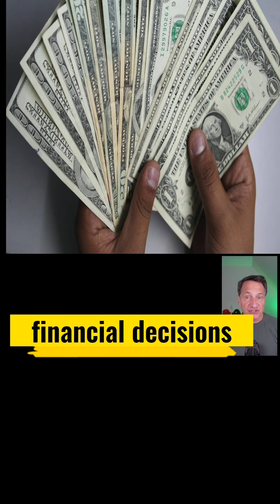Mistakes during successful seasons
Three mistakes that people make when they are doing well